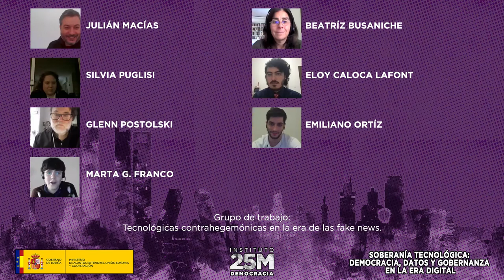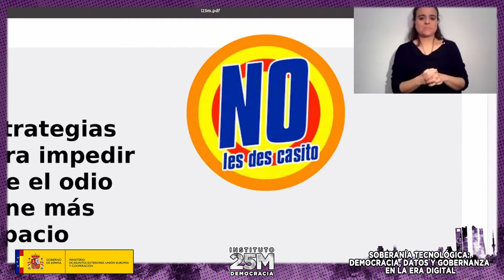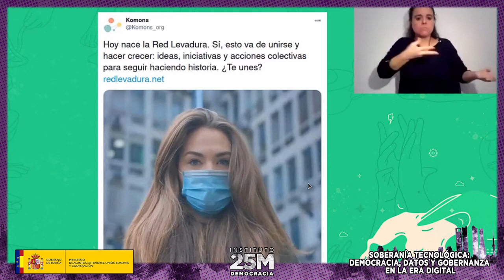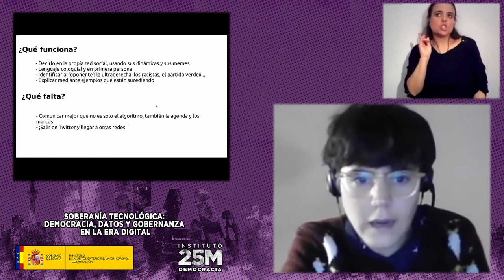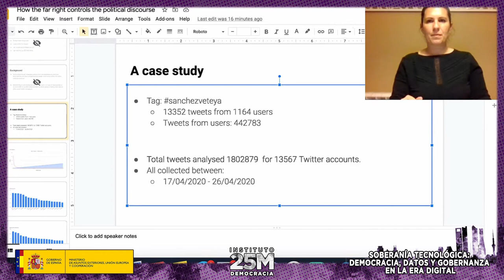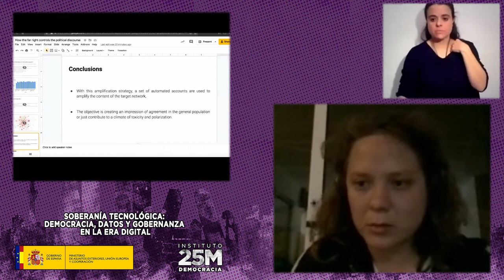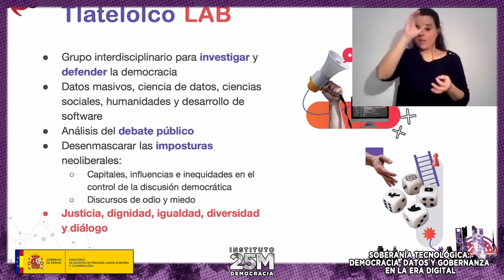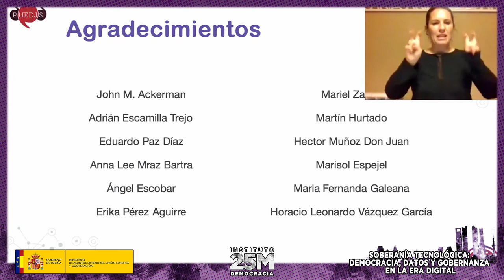Grupo de trabajo: Tecnológicas contrahegemónicas en la era de las fake news.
Soberanía tecnológica: Democracia, datos y gobernanza en la era digital
Alternativas al capitalismo desde el sur. 15 - 18 de diciembre de 2020.

Moderador: Julián Macías, organización del Congreso
Glenn Postolski, NODIO
Beatriz Busaniche, Fundación vía Libre
Eloy Caloca Lafont, Tlatelolco Lab-PUEDJS-UNAM
Marta G. Franco, No Les Des Casito
Emiliano Ortíz, Observatorio Contra la Desinformación Digital
Silvia Puglisi, Observatorio Contra la Desinformación Digital